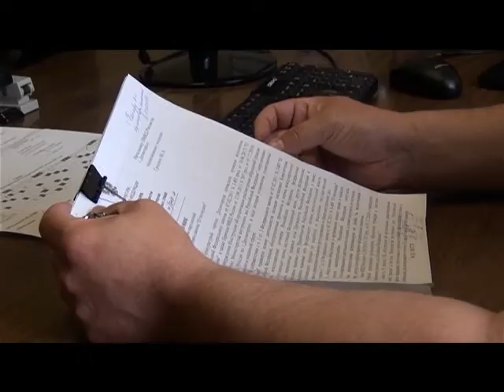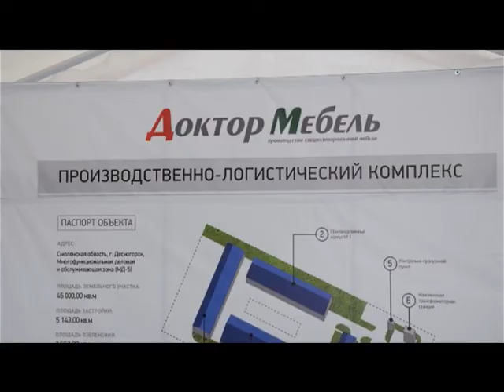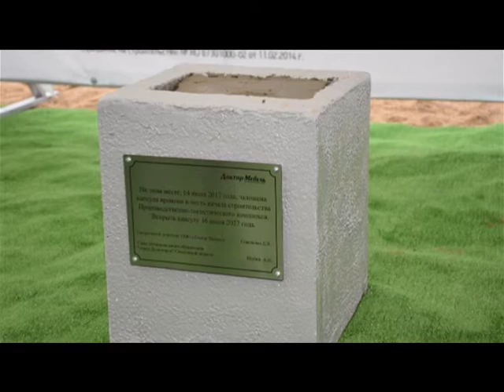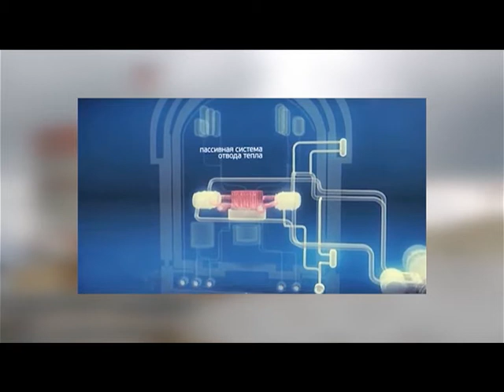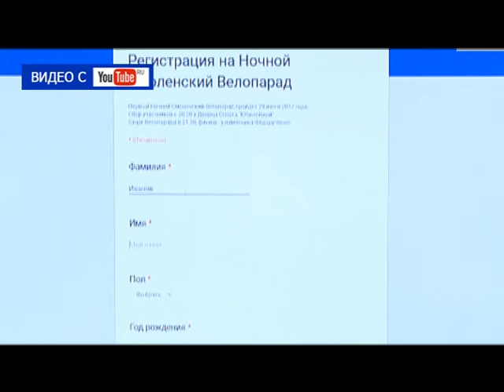Десна-ТВ: День за днём от 19.07.2017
В выпуске:
1. Еженедельное совещание у главы Десногорска.
2. День открытых дверей в городском отделе полиции.
3. «Доктор-мебель» - это производство специализированной мебели.
4. На седьмом энергоблоке Нововоронежской АЭС устанавливают систему пассивного отвода тепла.